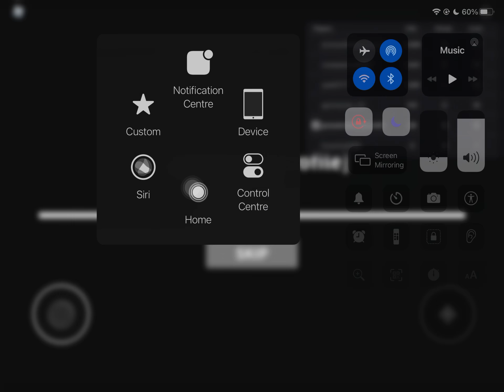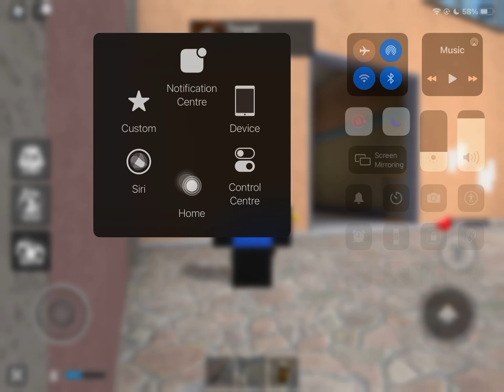Playing KAT after a while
I used to be good on my main account. But it got hacked :(. Sad